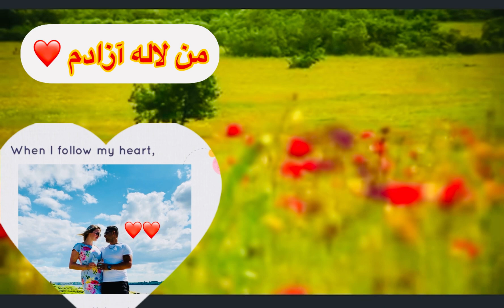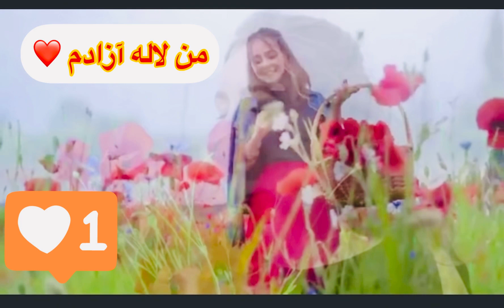من لاله آزادم ❤️✌️🇦🇫 man lalaiy azadam afghan music eisaghambari لاله_آزادم